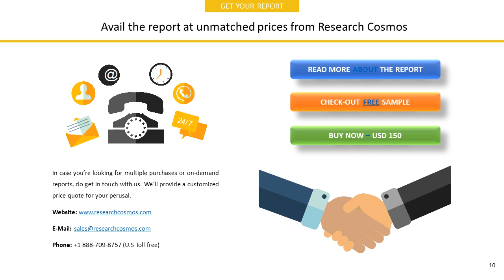MIZUNO CORPORATION Company Profile and Tech Intelligence Report, 2018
The report MIZUNO CORPORATION Company Profile is a detailed document covered company’s Overview, History, SWOT Analysis, Products/Services, Facts, Financials, Key Executives, Competitors, Tech Intelligence, IT Outsourcing, IT Management, Recent Developments and Strategy Evaluation.